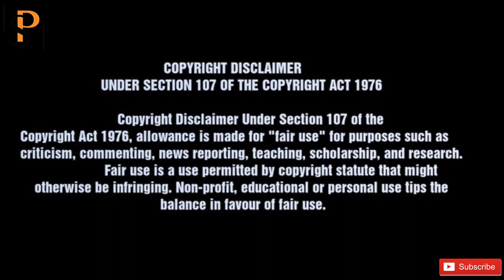Father Killed his Daughter / Tamil / Sakthivel